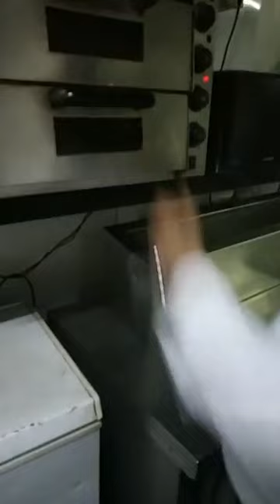Chef Rahul, Episode 44: SimpleHomemadeRecipes Facebook Live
Watch Chef Rahul, Executive Chef, Welcome Heritage Traditional Haveli, Jaipur as he will show you how to make delicious Cheesy Pizza Shots.

Chef Rahul is part of India's largest Facebook Live Cooking series wherein more than 3000+ Chefs from 66 countries have prepared variety of Indian and International dishes.